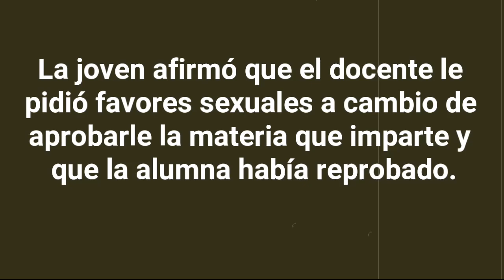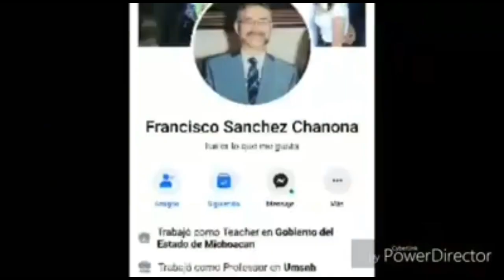Video de profesor Denunciado por acoso sexual a universitaria.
Una estudiante de la Universidad Michoacanadenunció que el acoso que sufrió por un profesor de la Facultad de Derecho y Ciencias Sociales, en un video publicado en Facebook a conocer la historia.

Saludos...